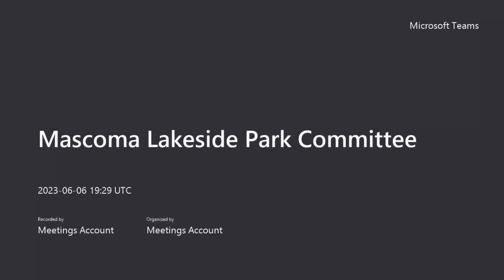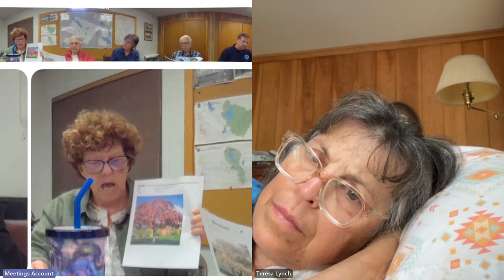Mascoma Lakeside Park Committee Meeting - June 6, 2023